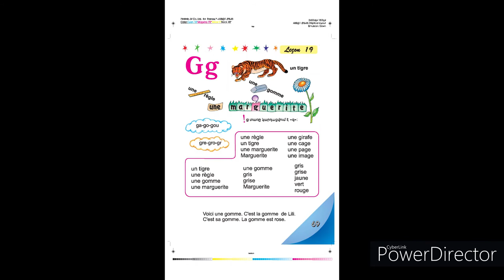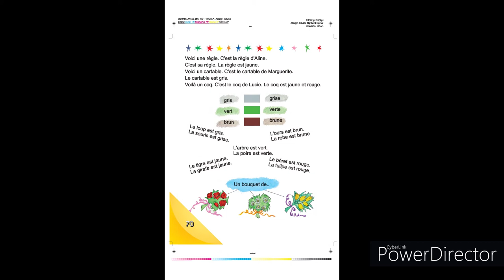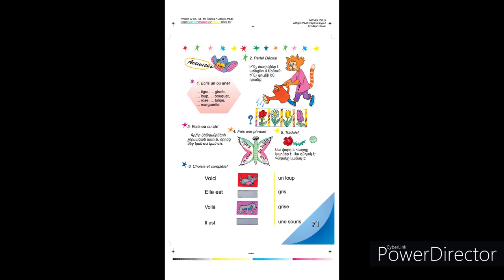Tnayin ashxatanq, Francais 3, Das 19